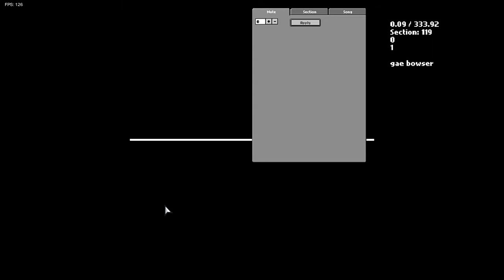I FINNALY PASS BALLISTIC REMIX AFTER 59 MIN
like sub pls and coment

pls like and sub i suffer so much in this vidio